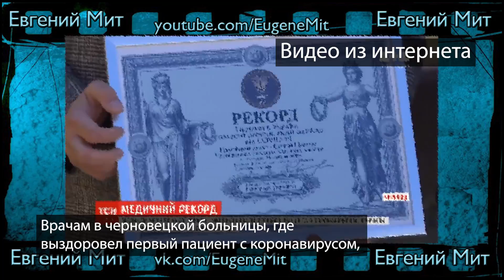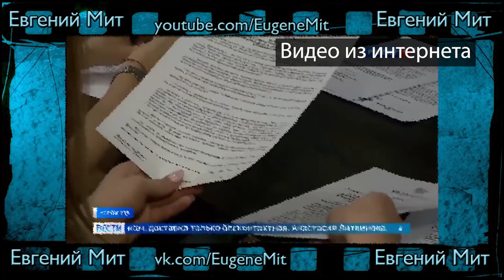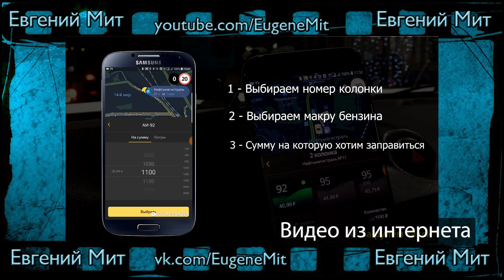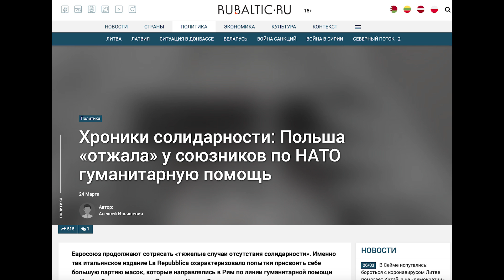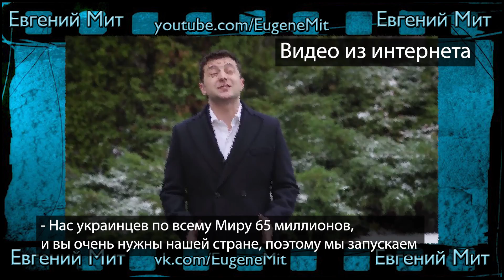УкроТВ об ужасной эпидемии в России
Когда жизнь висит на нитке, хохол думает о прибытке!
Народная мудрость!